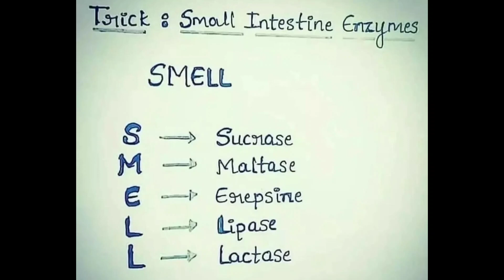trick to learn small intestine enzymes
easy way to learn enzymes of small intestine
small intestine enzymes
enzymes of small intestine